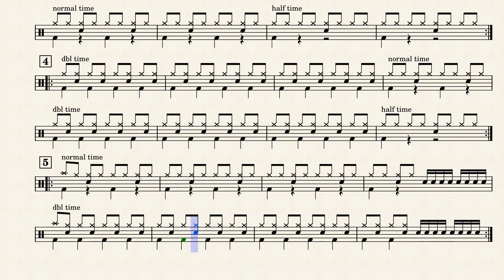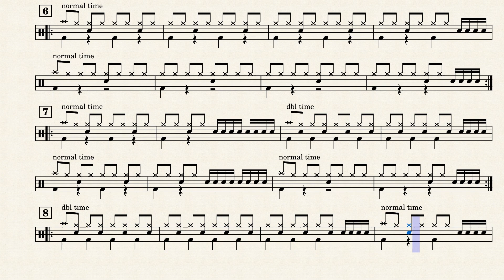double time and half time